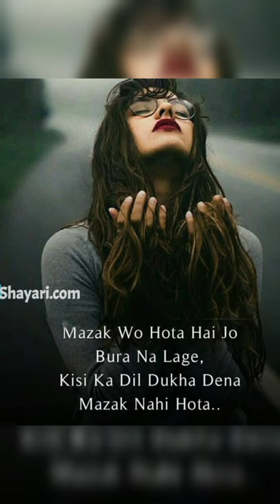Mazak🙂💔🥀.....heartbroke youtubeviralvideo sadstatus newstatus viralvideo youtubeshorts